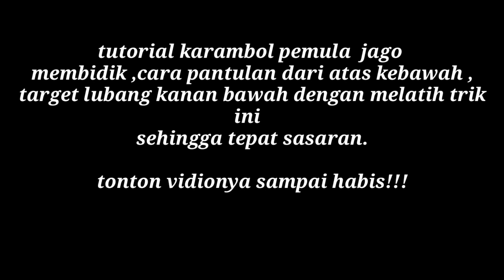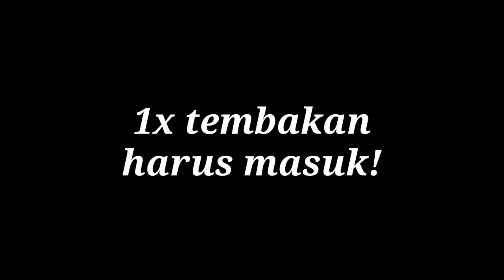TUTORIAL KARAMBOL PEMULA _jago membidik auto jadi MASTER KARAMBOL!!!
Silahkan komen tentang karambol